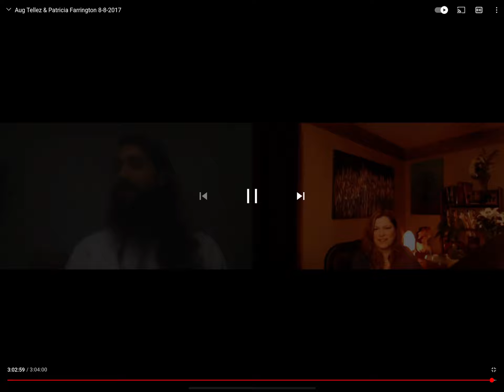Aug Tellez on “The Extraction Event” Part 2